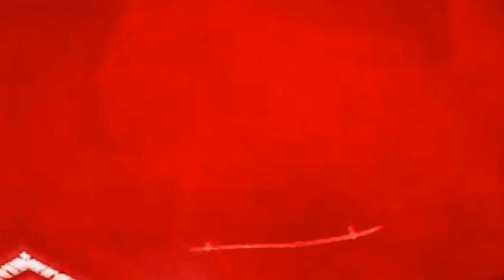Beads and kundan design-Maggam work/Hand embroidery.